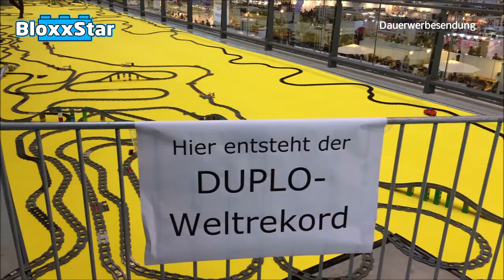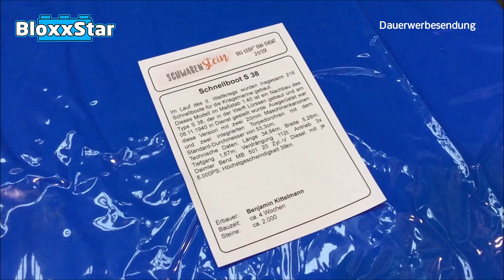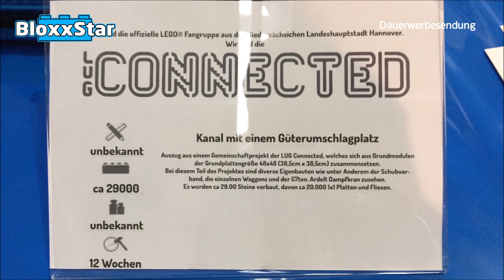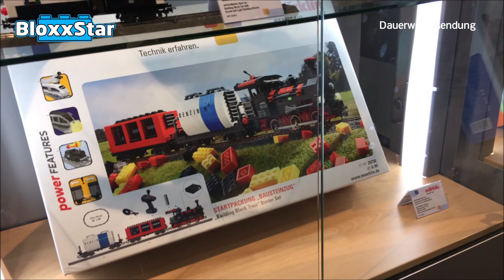Schwabenstein 2019 Review 🧱 Lego© Fan Event 🎡Messeherbst Stuttgart ▶️ | 🖖 BloxxStar (Deutsch)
Kleine, feine, subjektive Review bzw. Reaction auf mein Video zur LEGO-Fan Ausstellung "Schwabenstein 2019" aus der Stuttgarter Messehalle 1 vom Stuttgarter Messeherbst.

💭 Schaut unbedingt beim Ausrichter bzw. Veranstalter dem Verein Schwabenstein 2x 4 e. V. vorbei

🎥 Die Freunde Ben und Yann haben ausführliche Videos zur Messe erstellt, Ihr findet Ihre Kanäle hier:

🎄 Auch wichtig: Die beiden starten am 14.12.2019 auch einen Weihnachts-Steam. Schaut gern auch dort vorbei!

⚠️ Wie erwähnt, schaut unbedingt beim Verein Miteinander Leben e. V. bzw. des gemeinnützigen Unternehmens MLBricks vorbei, hier arbeiten Menschen mit "Handicab": Sie sortieren gespendete und angekaufte (gebrauchte, neu) Klemmbausteine die über deren Bricklink Store verkauft werden. Ich finde es klasse wenn diese Menschen so einen normalen Beruf haben können und dies auch noch durch meinen Hobby Klemmbausteine. Besucht auch deren Shop in Pforzheim. Info findet Ihr in den Links unten:

ℹ️  Kleine Info nebenbei:

Am 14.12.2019 findet auf dem YouTube Kanal der Klemmbaustein Kasten(s) ein besonderes Highlight statt: Ein 12 Stunden Spenden Stream zu Weihnachten, bei dem ihr sogar die Chance habt etwas zu gewinnen: Klemmbausteine!

ℹ️ Unter den Spendern werden diverse Sachpreise (Klemmbaustein Sets) verlost. Ich habe das Cobi Set 2618, den Leopard 2A4, in den Topf geworden.

🛳️ Als besonderes "Bonbon" bauen Daniela und Sascha live während des Streams die große Titanic 1916 von Cobi auf. In Kombination zum Stream findet eine Spendenaktion für "Save the Children" statt. Ich habe das Glück ein Teil dieser großartigen Geschichte zu sein und werde für ca. eine Stunde mit in den Stream geschaltet sein.

⏰ Stream Zeit- bzw. Sendeplan:
12:00 - 12:30 Uhr: Stream Start mit den Kastens
12:30 - 13:30 Uhr: BloxxStar
13:30 - 14:00 Uhr: Bricktendo, Benbricks und (ALF)
14:00 - 14:30 Uhr: Brick Freaks
14:30 - 16:00 Uhr: Sven Gadget Klemmbausteine und Doschdns kleine Klemmbausteine Ecke
16:00 - 17:00 Uhr: Toby's Lego Show
17:00 - 18:00 Uhr: Johnny's World
18:00 - 18:30 Uhr: frei
18:30 - 19:30 Uhr: Frisch TV
19:30 - 20:00 Uhr: Klemmbausteinwelt
20:00 - 20:30 Uhr: SteineWelt Cloppenburg
20:30 - 21:30 Uhr: Bricks for Heroes
21:30 - 22:30 Uhr: Steinchenklemmer
22:30 - 23:30 Uhr: TheHeigou
23:30 - 23:59 Uhr: Stream Ausklang mit den Kastens

🔔Falls dir das Video gefallen hat, freu ich mich über ein Abo 🔔

Aufwiederbauen!

BloxxStar!

Für dich entstehen dadurch keine Mehrkosten. Es geht lediglich ein prozentualer Teil des Verkaufspreises an mich. Die Einnahmen hierdurch fließen ausschließlich wieder in diesen Kanal für z. B. neue Klemmbausteine. Danke Dir!